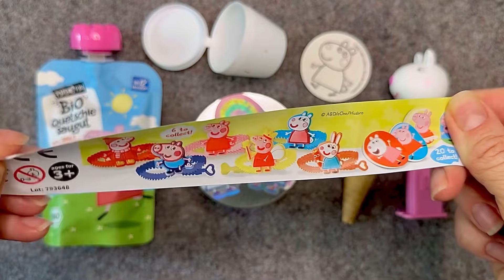Satisfying Peppa Pig Video Compilation | Candy ASMR | Funny Lollipop Surprise Egg and Sweets opening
Satisfying Peppa Pig Video Compilation | Candy ASMR | Lollipops Surprise Egg and Sweets opening | funny video